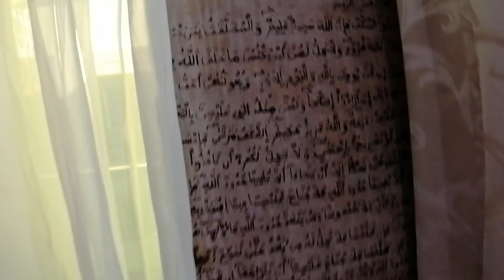شقة ممتازة للبيع بواجهتين وفينيسيو رائع بتجزئة باب الأندلس طريق مكناس واد فاس 0670652897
شقة رائعة للبيع بفاس طريق مكناس تجزئة باب الأندلس
appartement à vendre à Fès route de meknes lotissement bab andalous

السلام عليكم أحبابي الكرام حبيباتي الكريمات 🤗
هذا حسابي على instagram 👇👇 إنستغرام 👇👇

شقق للبيع